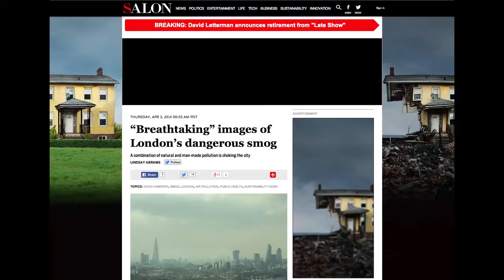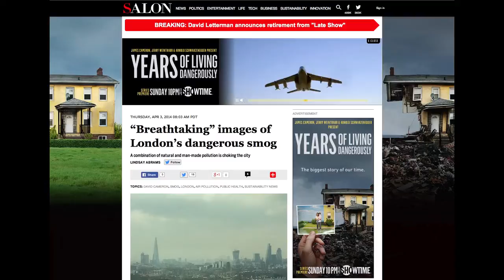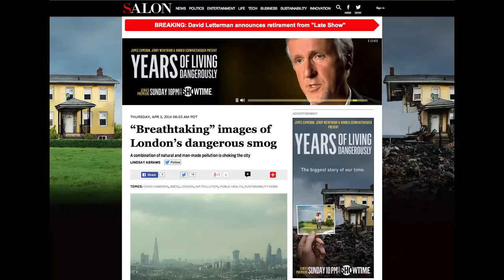YEARS Salon ArticlePage 040914